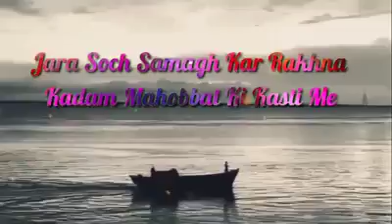Soch samjh ke rakhna kadam heart touching status Whatsapp status Gsongs records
New Phnjabi Whatsapp Status,
New Punjabi Latest Status,